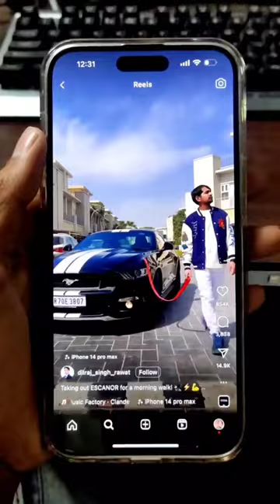meri cute Bhainsa GT 🥲 feed, creator